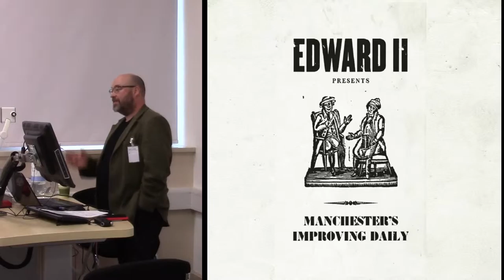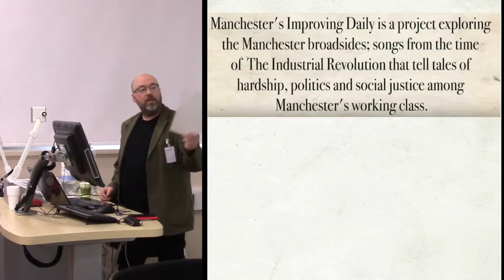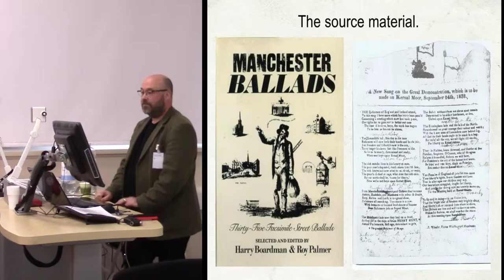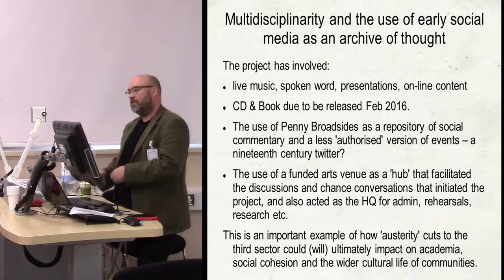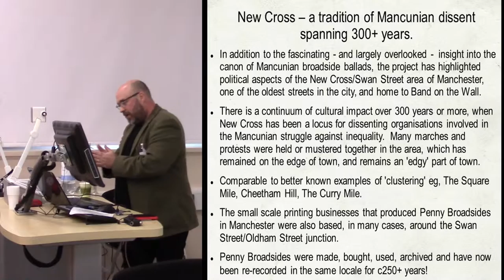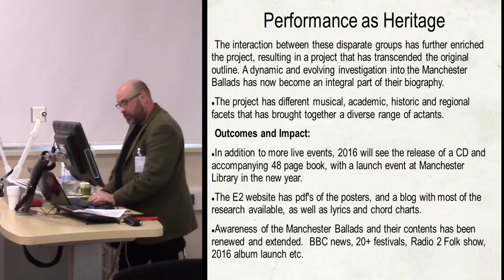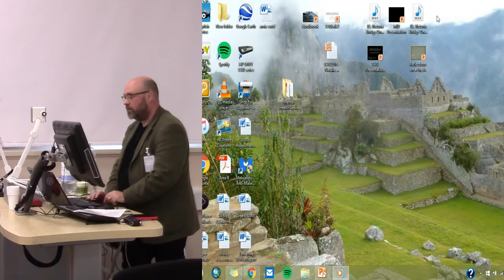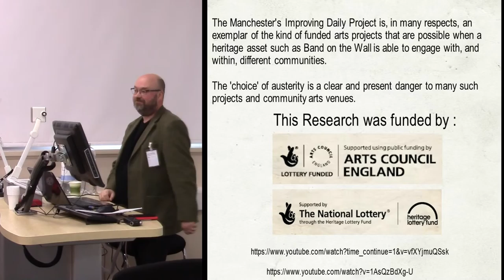The Manchester's Improving Daily Project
This paper will outline an ongoing project that combines archaeology and archival research with live music, spoken word, audio-visual displays and the production of a CD and accompanying book due for release in 2016.
Manchester Improving Daily is an ongoing Heritage Lottery Fund/ Arts Council England funded project that has its origins in conversations and chance meetings at Band on the Wall, a music and arts venue in Manchester. Edward II is a roots/reggae band that has previously recorded songs from the English Morris tradition. The project has involved different musical, academic, historic and cultural participants that has resulted in a diverse range of actants combining to interpret the eighteenth and nineteenth century Penny Broadsides for a 21st century audience. I am the named archaeologist in the HLF bid, and have written the CD liner notes, the various posters and projection used at the live gigs, and the book that will accompany the CD when it is released.
The interaction between these disparate groups has further enriched the project, resulting in a project that has transcended the original outline, with a dynamic and evolving investigation into the Manchester Ballads. In this respect, it is an example of intellectual, cultural and academic diversity that has blurred and crossed boundaries in the process of researching an overlooked and largely forgotten historical source. However - just as official versions of events are 'spun' by politicians and media outlets today, it is clear that ballad writers often had an agenda, and perhaps ulterior motives for publication. Nevertheless, the Manchester Ballads as a collection support and add to the understanding of Mancunian life in an era before newspapers were sold, and at a time when literacy was rare within the working classes. Taken together as a narrative, the Manchester Ballads are a snapshot of life in Industrial era Manchester, and the project has included performances in several of the historic locations that are featured in the songs, including The Angel Inn and Kersal Moor.
I will outline the Manchester’s Improving Daily project as is currently stands, and I will suggest it is an exemplar of cultural and heritage activity – giving an interdisciplinary perspective - that gravitates around significant locations such as Band on the Wall. During the session, I will include some of the artwork and music created during the session – with a preview of the music recorded at Elbow's Blueprint studios in Salford, due for release as a combined CD/book Package in 2016.

David JENNINGS